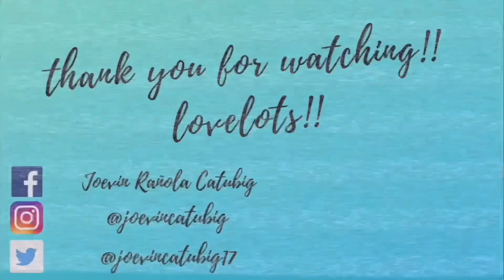FIRST TIME KO MAG SWIMMING SA LOOB NG KWEBA! (SOBRANG AMAZING!)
FAQ,
☀️What camera do you use?